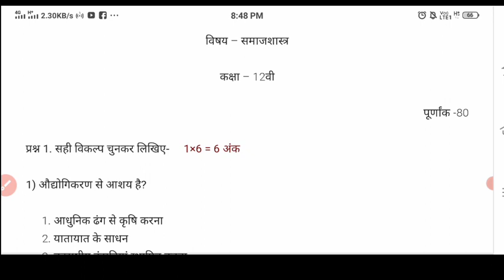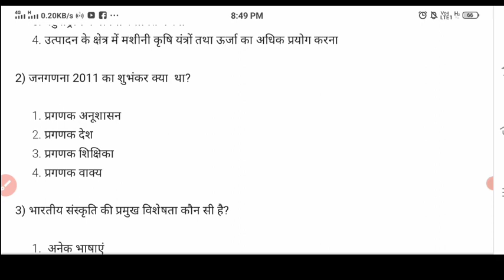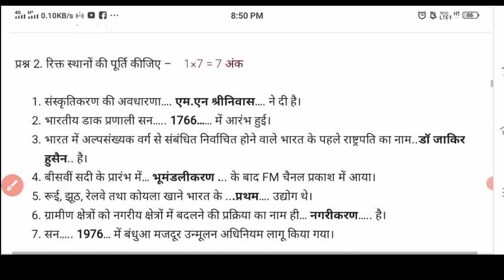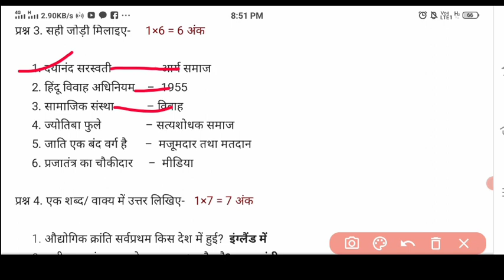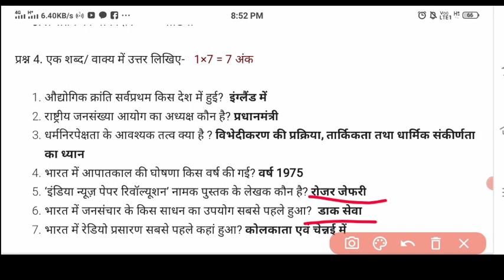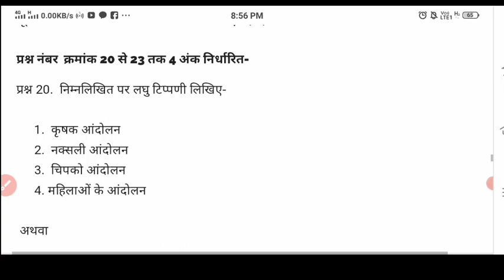कक्षा 12वी समाज शास्त्र अर्द्धवार्षिक परीक्षा पेपर 2023 ll 11 जनवरी का पेपर class 12th sociology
अर्द्धवार्षिक परीक्षा कक्षा 12वी समाजशास्त्र, समाजशास्त्र कक्षा 12वी अर्द्धवार्षिक परीक्षा,कक्षा 12वी अंग्रेजी अर्द्धवार्षिक परीक्षा, कक्षा11वी अंग्रेजी अर्द्धवार्षिक परीक्षा,कक्षा 12वी अर्द्धवार्षिक परीक्षा 2022–23, इंग्लिश का पेपर अर्ध वार्षिक परीक्षा,अंग्रेजी का पेपर कक्षा12वी,अर्धवार्षिक परीक्षा पेपर कक्षा 12वी,अंग्रेजी का पेपर कक्षा 12वी अर्द्धवार्षिक परीक्षा, अर्धवार्षिक परीक्षा का पेपर कक्षा 12वीं अंग्रेजी, अंग्रेजी का पेपर कक्षा 12वीं अर्धवार्षिक परीक्षा, अर्धवार्षिक परीक्षा का पेपर अंग्रेजी कक्षा 12वीं 2022 23,

अर्धवार्षिक परीक्षा 2022 23 कक्षा 12वी समाजशास्त्र,

कक्षा 12वी समाज शास्त्र अर्धवार्षिक परीक्षा 2022 23,

अर्धवार्षिक परीक्षा का पेपर समाज शास्त्र कक्षा 12वी,

कक्षा 12 का पेपर समाज शास्त्र अर्धवार्षिक परीक्षा,

अर्धवार्षिक परीक्षा 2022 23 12वी का पेपर समाज शास्त्र,

12वी का पेपर समाज शास्त्र अर्धवार्षिक परीक्षा 2022 23,

कक्षा 12वी समाज शास्त्र अर्धवार्षिक परीक्षा का पेपर,

अर्धवार्षिक परीक्षा का पेपर कक्षा 12वी समाज शास्त्र,

कक्षा 12वी समाज शास्त्र का पेपर अर्धवार्षिक परीक्षा 2022 23,

कक्षा 12वी समाज शास्त्र का वायरल पेपर अर्धवार्षिक परीक्षा,

अर्धवार्षिक परीक्षा के वायरल पेपर,

अर्धवार्षिक परीक्षा 2022 23 के वायरल पेपर कक्षा 12वी समाज शास्त्र,

half yearly exam 20223 class 12th samaj shastr,

class 12th socialogy half yearly exam 2022,

socialogy class 12th half yearly exam 2022 23,

half yeary exam क्लास12 socialogy ka paper,

ardhvaarshik Pariksha 20223 kaksha 12vi sociology,

कक्षा 12 samaj shastr ardhvaarshik Pariksha ka paper 2022 23,